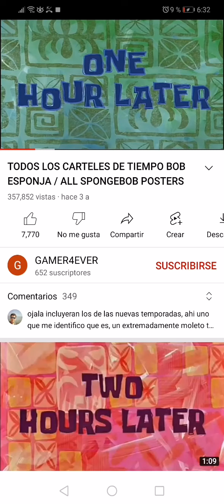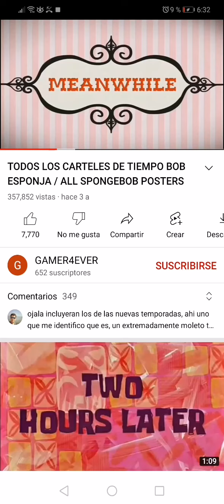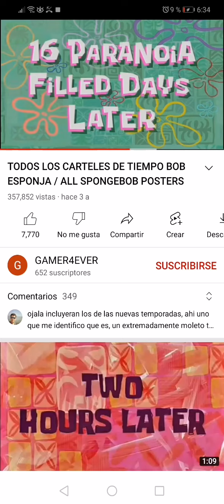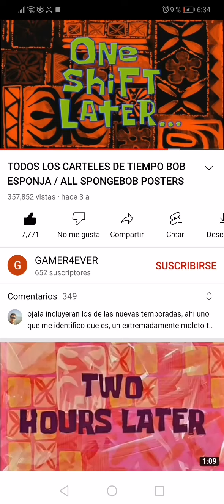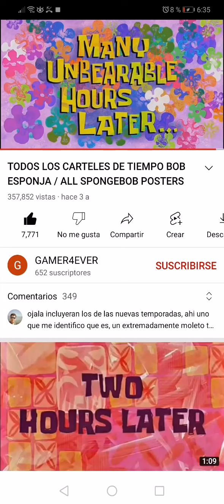todos los carteles de bob esponja